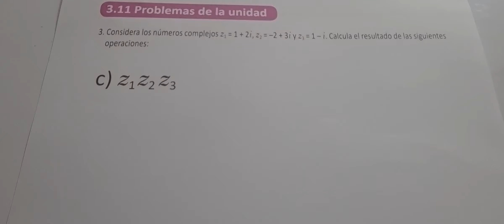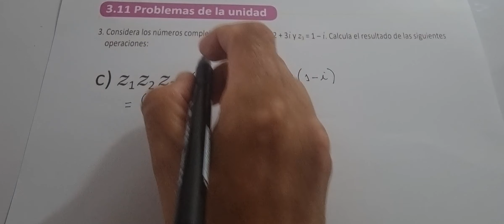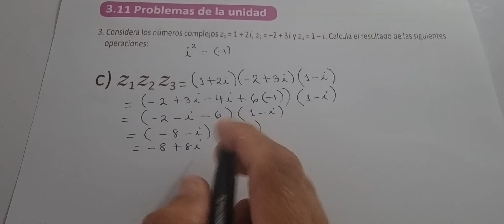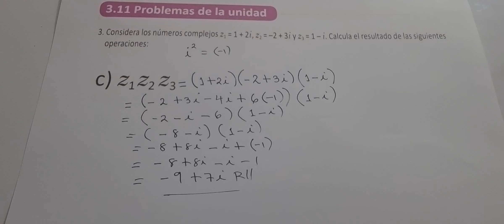3.11 PROBLEMAS DE LA UNIDAD NUMERAL 3 LITERAL C